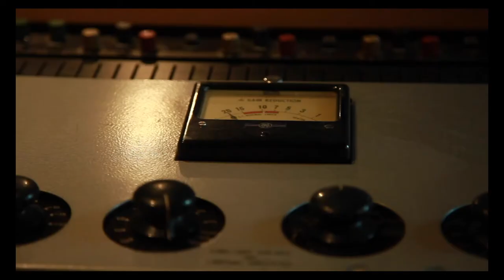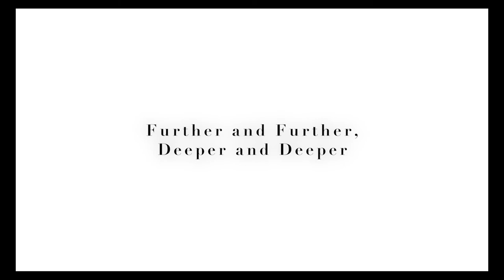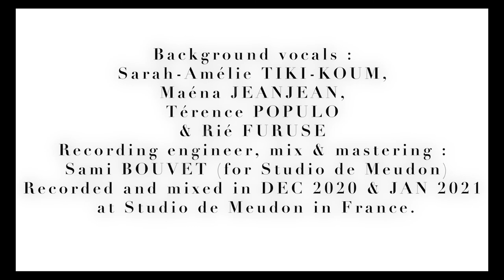Further and Further, Deeper and Deeper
Rié FURUSE trio [Rié FURUSE (voc & piano), Gabriel GOSSE (gt) & Marc PUJOL (perc) ] performs " Further and Further, Deeper and Deeper "  from their new album Écho d’Azur (February 2021).

Recorded at Studio de Meudon in France in DEC 2020.

Composition, lyrics, vocal & piano : Rié FURUSE
Guitar : Gabriel GOSSE
Percussion : Marc PUJOL
Background vocals : Sarah-Amélie TIKI-KOUM, Maéna CORBEX, Térence POPULO & Rié FURUSE
Recording engineer, mix & mastering : Sami BOUVET (for Studio de Meudon)
Recorded and mixed in DEC 2020 & JAN 2021 at Studio de Meudon in France.

Video and edition : Gianlorenzo LOMBALDI